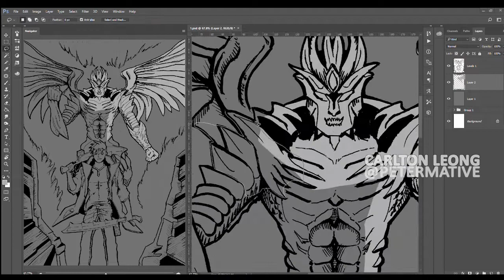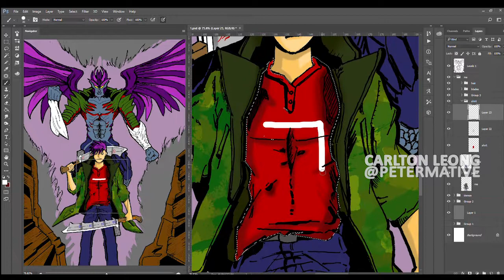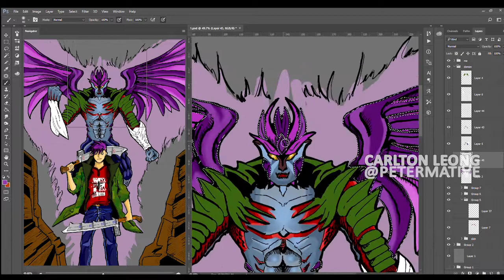What would I look like if I'm a DEVILMAYCRY character?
I've played Devil May Cry for a long time and i still enjoyed playing it. But what would i look like if I'm a playable character in the game? Only one way to find out. :)
Previously I said this video would be up yesterday, but unforeseen circumstances delayed my upload. Sorry :P

Timestamps▼
0:06 Drawing
1:27 Photoshop
3:12 Final Artwork Result
3:37 Full Drawing Display

MY ART & VIDEO EQUIPMENT▼
Logitech Keyboard & Mouse: US / UK
Tripod: US / UK
Canon EOS 1300D Camera: US / UK
Wacom Intuos Pro Medium: US / UK
Sharpie Markers: US / UK
Artline Pens: US / UK
Paper: I use a variety of paper brands.
Mechanical Pencils: US / UK